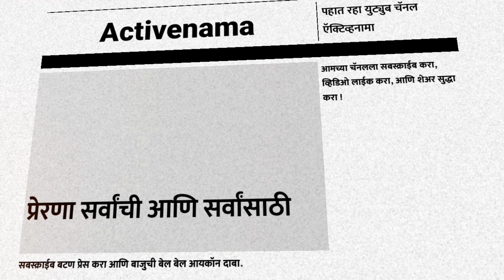वस्र आपली गरज | vastr aapli garaj | वस्त्र आपली गरज | इयत्ता पाचवी | Activenama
वस्र आपली गरज स्वाध्याय | vastr aapli garaj | वस्त्र आपली गरज  | इयत्ता पाचवी | Activenama